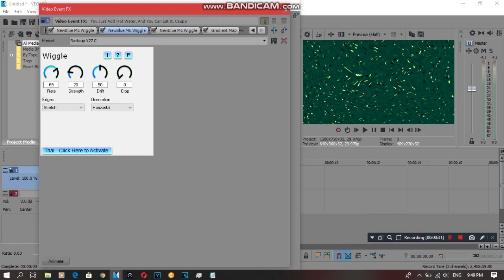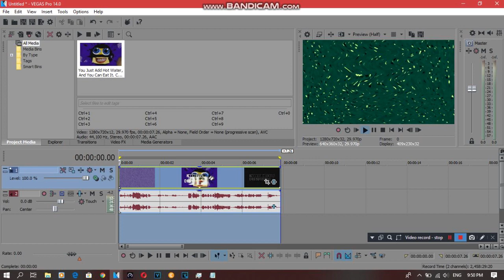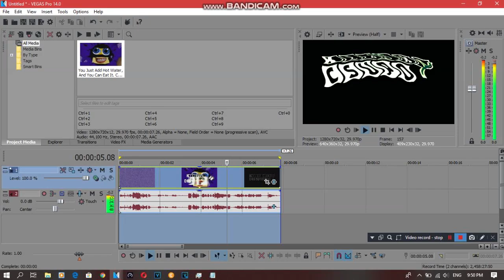{REQUESTED} How To Do Make Some Radioup V27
Requested by: AN, DN, MBVE2019, MIVM725, NVE863, OL, RTCCLE594, TB2017X and WV.